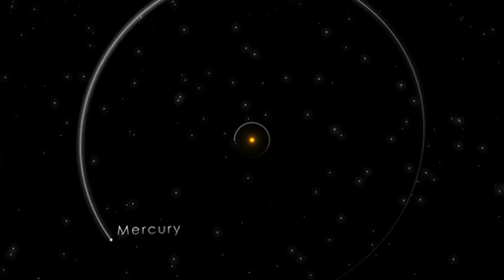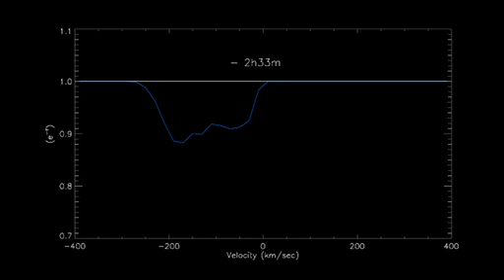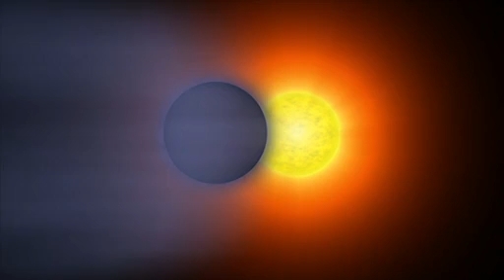Stellar Flare Sweeps Up Exoplanet's Atmosphere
The exoplanet HD 189733b lies so near its star that it completes an orbit every 2.2 days. In late 2011, NASA's Hubble Space Telescope found that the planet's upper atmosphere was streaming away at speeds exceeding 300,000 mph. Just before the Hubble observation, NASA's Swift detected the star blasting out a strong X-ray flare, one powerful enough to blow away part of the planet's atmosphere.